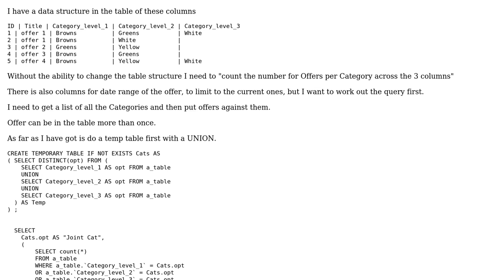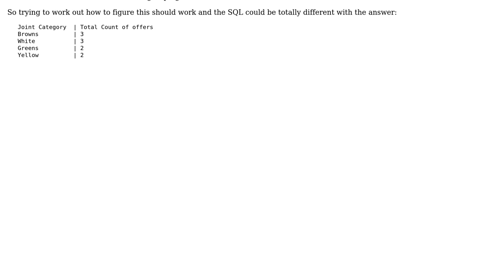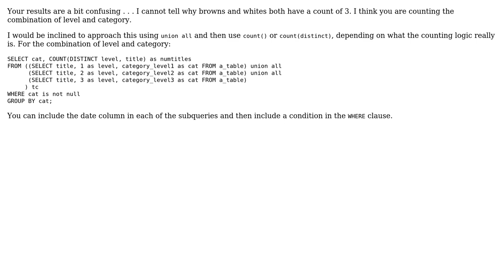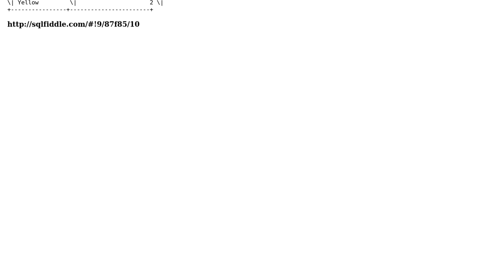SQL Select count of categories accross multiple columns (2 Solutions!!)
SQL Select count of categories accross multiple columns

With thanks & praise to God, and with thanks to the many people who have made this project possible! | Content (except music & images) licensed under CC BY-SA | Music | Images & others | With thanks to user tristanbailey user Gordon Linoff user amdixon and the Stack Exchange Network Trademarks are property of their respective owners. You are responsible for your own actions.